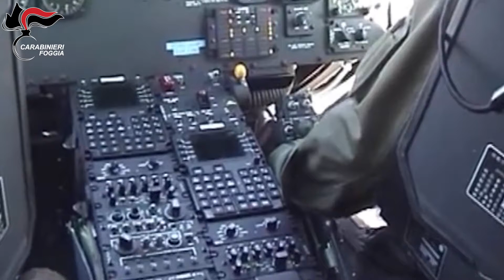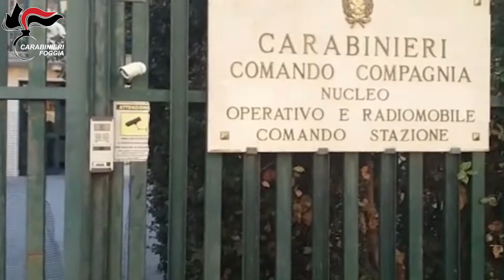Carabinieri di Cerignola recuperano auto rubate 2 fermi studio9tv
CERIGNOLA(FG): CARABINIERI RECUPERANO AUTO RUBATE NEL NORD ITALIA. DUE PERSONE FERMATE.

Nei giorni scorsi i militari della Compagnia di Cerignola hanno svolto un’ulteriore operazione che conferma la centralità di Cerignola nel poco glorioso settore dei furti e della ricettazione di veicoli. Alcune mattine fa i carabinieri della cittadina ofantina, nel corso di un servizio di perlustrazione delle vaste aree rurali e periferiche della città, hanno ritrovato all'interno di uno stabile in stato di abbandono in località Borgo Mezzanone, ai confini dell’agro cerignolano, due Range Rover Sport, risultate rubate pochi giorni prima a Brescia e a Desenzano del Garda.
Avendo intuito che i responsabili le avessero lasciate solo momentaneamente in attesa di poterle poi spostare altrove, i Carabinieri hanno organizzato un’attività di osservazione che alla fine ha consentito di sorprendere due individui che, ignari della trappola nella quale stavano per cadere, si sono presentati sul posto a bordo di altre due autovetture, tra cui una Jaguar F-Pace risultata rubata il giorno stesso a Campobasso. L’uomo che conduceva la Jaguar è quindi entrato nello stabile recintato per nascondere l’auto mentre il suo complice, a bordo di una Fiat Panda, è rimasto dinanzi al cancello carrabile, spostandosi avanti e dietro, con il chiaro intento di perlustrare l’area al fine di verificare l’eventuale possibile presenza delle Forze di Polizia. Trascorsi pochi istanti, il primo si è allontanato dalla struttura e, dopo aver chiuso il cancello principale, è salito a bordo della Fiat Panda, per poi allontanarsi insieme al suo complice. A quel punto i carabinieri si sono posti all’inseguimento dell’utilitaria, sbarrandogli la strada per impedire la fuga ai due occupanti. Questi, alla vista dei militari, hanno aperto gli sportelli nel tentativo di fuggire ma, dopo un breve inseguimento a piedi, sono stati bloccati ed identificati in un 38enne di Cerignola ed un 31enne di Foggia, entrambi già noti alle forze dell’ordine. Gli stessi sono stati accompagnati negli uffici della locale Compagnia e sottoposti a fermo di indiziato di delitto.
Le tre auto sono quindi state recuperate per la restituzione ai legittimi proprietari, mentre i due fermati sono stati associati alla casa circondariale di Foggia, a disposizione della locale Procura della Repubblica. Il Gip del Tribunale di Foggia, dopo la convalida del fermo, ha disposto nei confronti dei due fermati l’applicazione della misura cautelare della custodia in carcere.